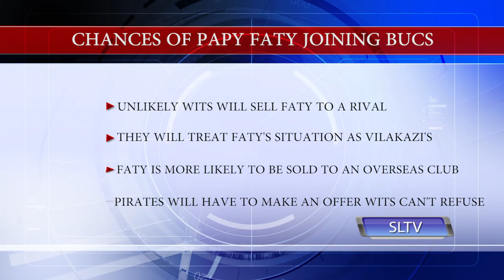Story Behind The Siyagobhoza - Chances Of Bucs Signing Papy Faty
In this episode of the Story Behind The Siyagobhoza, Peter Du Toit discusses Orlando Pirates' interest in Bidvest Wits midfielder, Papy Faty